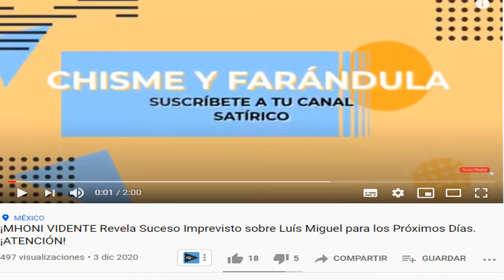MHONI VIDENTE Alerta a Todos al Revelar esta PREOCUPANTE PREDICCIÓN en los Últimos Días del 2020!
🔶 CHISME DE FARANDULA - MHONI VIDENTE Alerta a Todos al Revelar esta PREOCUPANTE PREDICCIÓN en los Últimos Días del 2020!
mhoni vidente 2020 alerta a sus seguidores al confirmar estos acontecimientos para los ultimos dias del 2020 sus seguidores toman sus precauciones ante eventuales acontecimientos pero si quieres saber mas no dejes de ver este video y suscribirte a nuestro canal

Noticias
Reportajes
Chismes

ULTIMAS NOTICIAS
SUELTA LA SOPA
NOTICIAS ULTIMA HORA
NOTICIAS MUNDIALES